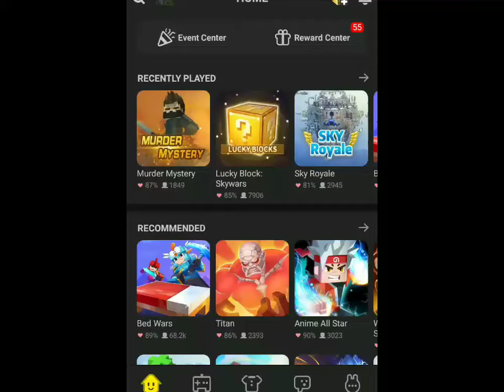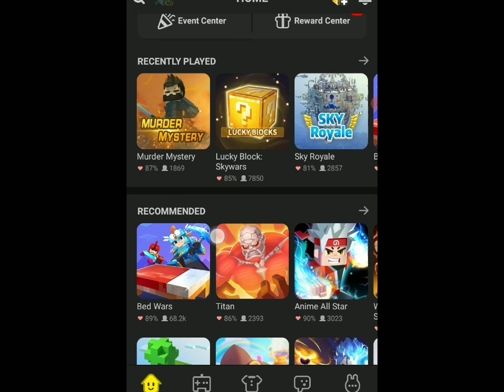Help I CANT Open Any Game